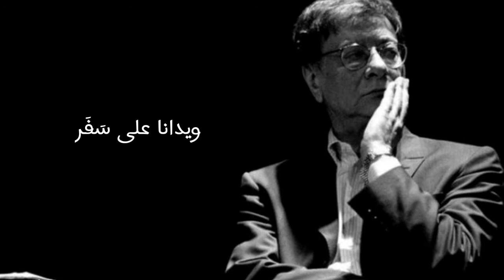"خائف من القمر" من أجمل قصائد محمود درويش،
أداء ليث شعبان